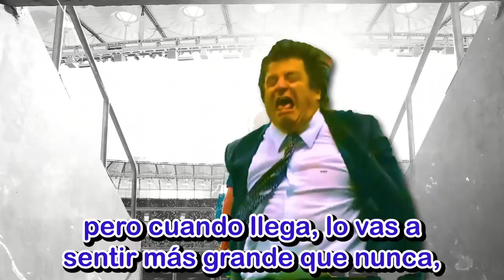Hola, Perdedor - Ánimo (Ep. #07)